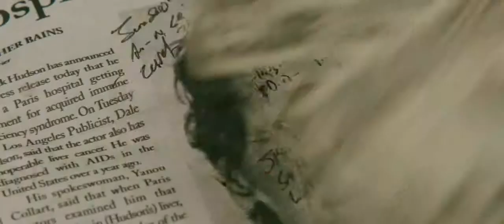Dallas Buyers Club (2013)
Dallas Buyers Club - In Theaters : 7 February 2014

Cast Matthew McConaughey, Jennifer Garner, Jared Leto

An imperfect man fights for survival during an uncertain time in America. Inspired by true events, Ron Woodroof's story of strength is told in Dallas Buyers Club, directed by Jean-Marc Vallée from an original screenplay by Craig Borten & Melisa Wallack. Spirit Award winner Matthew McConaughey portrays the real-life character, whose self-interest is galvanized into something much more.

A son of Texas, Ron Woodroof is an electrician and rodeo cowboy. In 1985, he is well into an unexamined existence with a devil-may-care lifestyle. Suddenly, Ron is blindsided by being diagnosed as H.I.V.-positive and given 30 days to live. Yet he will not, and does not, accept a death sentence.

His crash course of research reveals a lack of approved treatments and medications in the U.S., so Ron crosses the border into Mexico. There, he learns about alternative treatments and begins smuggling them into the U.S., challenging the medical and scientific community including his concerned physician, Dr. Eve Saks (Screen Actors Guild Award winner Jennifer Garner).